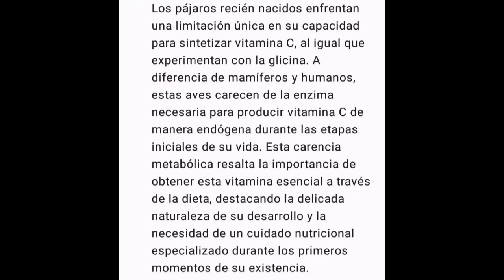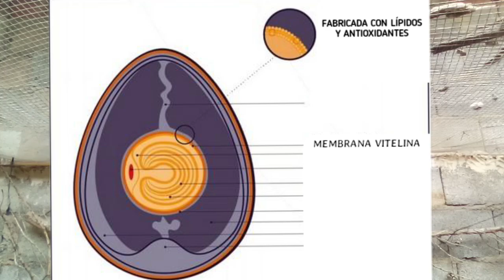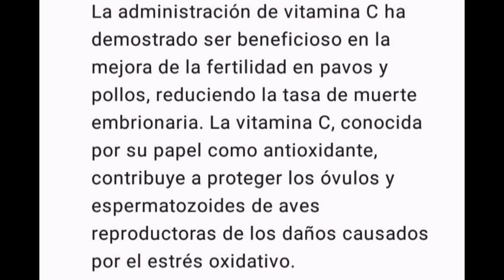CÓMO EVITAR MUERTES EMBRIONARIAS CON UNA VITAMINA QUE NO LLEVA EL HUEVO.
Es un sistema natural que los pájaros en libertad refuerzan en su alimentación ( comiendo plantas, frutas, semillas en estado lechoso...etc ) para asegurar una buena tasa de fertilidad y eclosión de huevos.